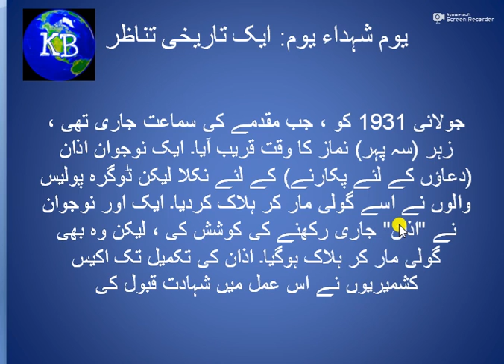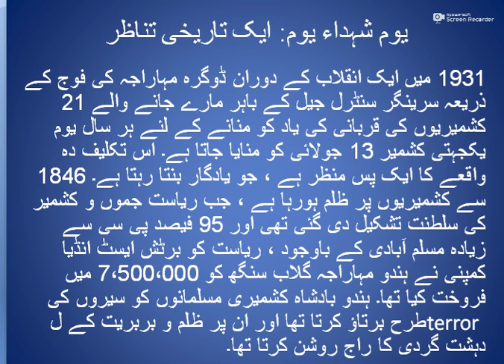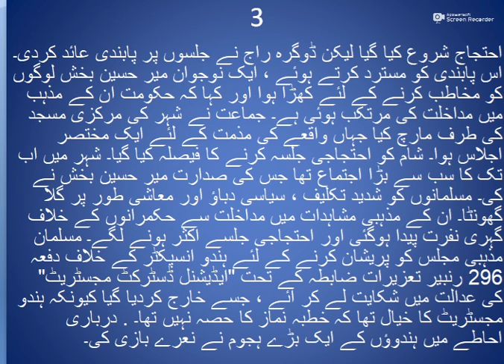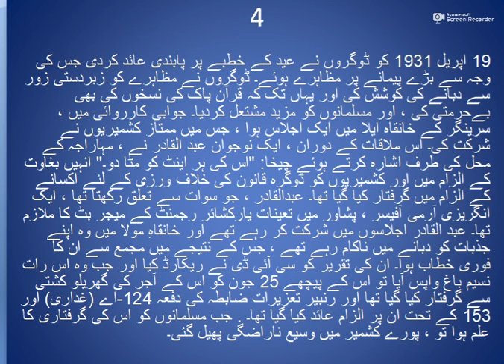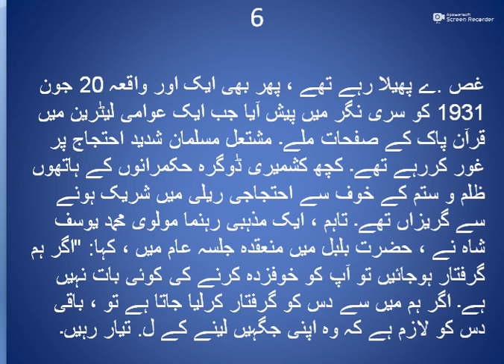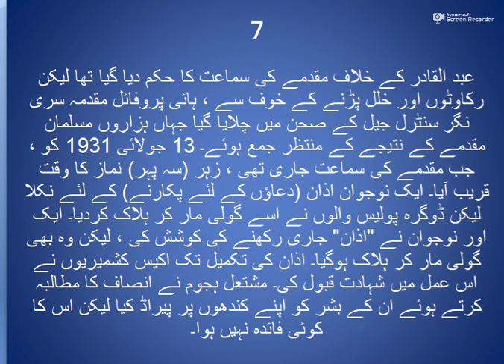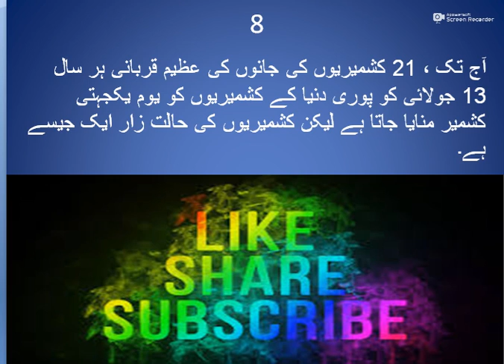Martyrs Kashmir Day / KB V Log 16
Hi, I am Khan Bahi most welcome our channel